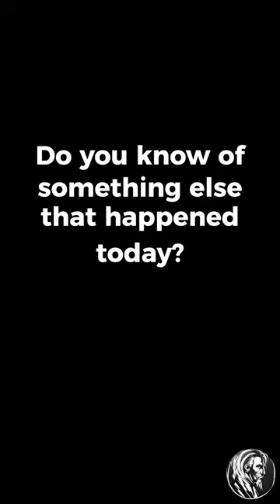October 15, 1907: The 1st Commercial Transatlantic Radio Broadcast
Follow @onaday.likethis to journey back in time and uncover the intriguing tales of our shared past.

On a day like this, October 15, 1907, the first commercial transatlantic radio broadcast was made, marking a significant leap in the field of communication. This milestone forever altered the way information was exchanged across vast distances.

This momentous event was facilitated by Guglielmo Marconi, an Italian inventor and electrical engineer known for his pioneering work on long-distance radio transmission. His company, the Marconi Company, successfully transmitted a message from Clifden, Ireland, to Glace Bay, Nova Scotia.

This groundbreaking achievement did not just happen overnight. It was the culmination of years of tireless work and numerous experiments. Marconi had been fascinated with the idea of wireless communication since his youth and had devoted his life to making it a reality.

The first message sent across the Atlantic was a simple Morse code transmission. Despite its simplicity, it held profound implications. The broadcast shattered the limitations imposed by physical distance and laid the foundation for modern global communication.

Today, we remember this event as a pivotal moment in history that revolutionized the way we communicate. Its impact is evident in our everyday lives – from international news broadcasts to personal calls to loved ones across the globe.

Social Media